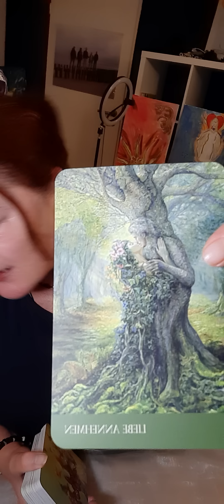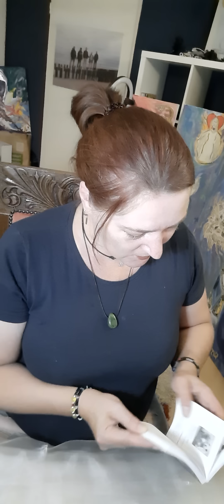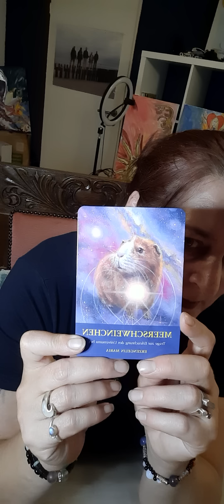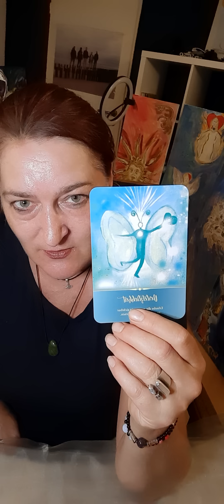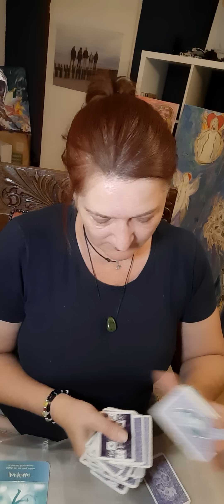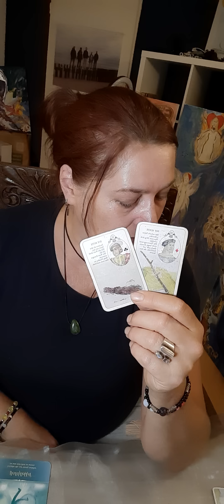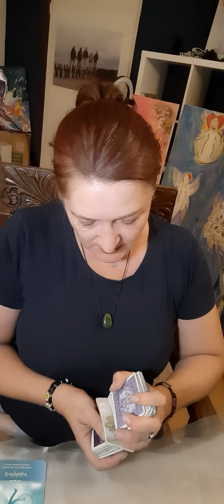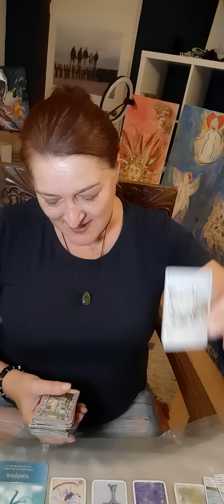🫂🧿Seelenpartner Der Blick hinter die Kulissen Otto nimmt die Liebe an🫂🧿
___PRIVATE LEGUNGEN___